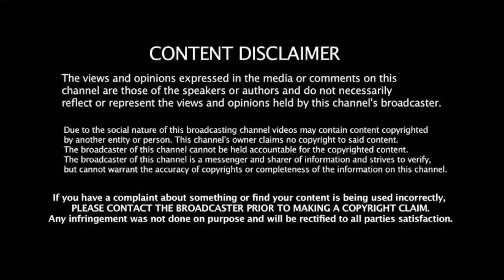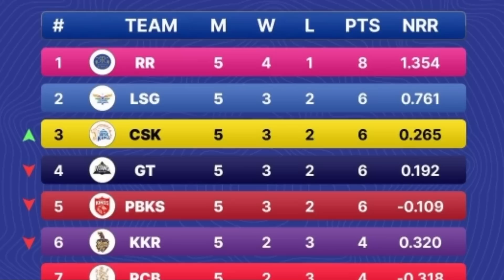CSK vs RCB: ஒரே வெற்றிதான் 5 அணிகளை வீட்டுக்கு அனுப்பிய CSK! வரலாற்று ஈன்னிங்ஸ்!